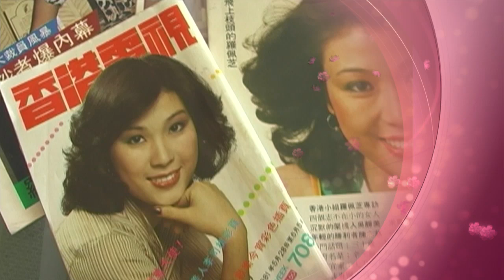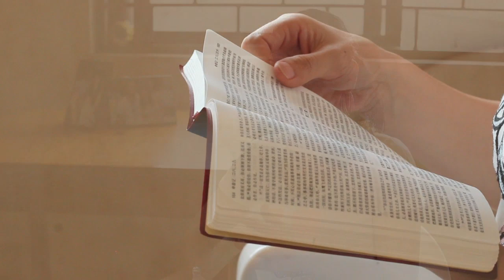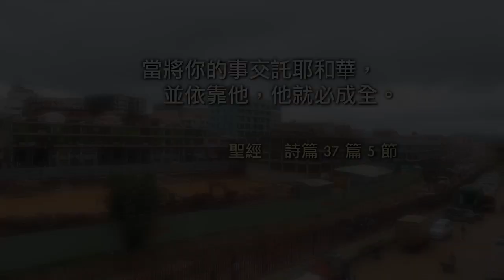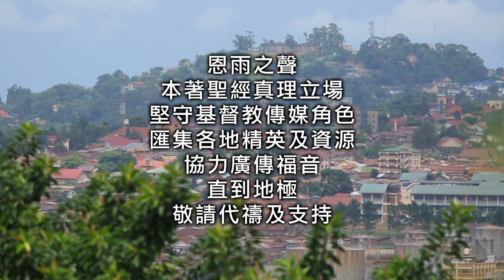電視節目 TV1415 異鄉情 (HD粵語) (烏干達系列)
周元東和太太可欣在烏干達首都開設了理髮店，起初生意淡靜，到穩定後卻競爭者眾多。另外，妻子懷孕三個月時大量出血。他們每逢遇到困難都有一群人關心幫助，甚至有人從國外前來探望；讓身處異鄉的他們感到很溫暖。